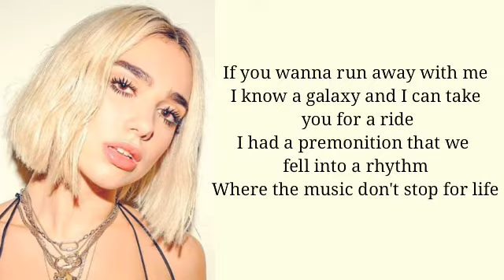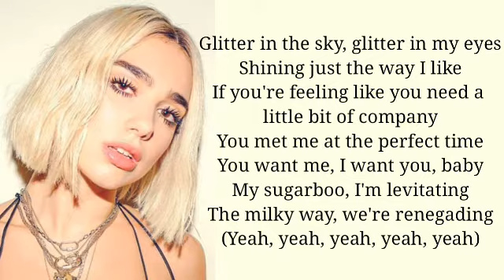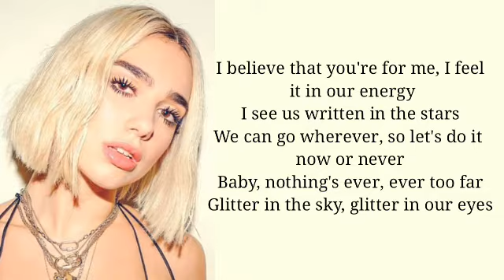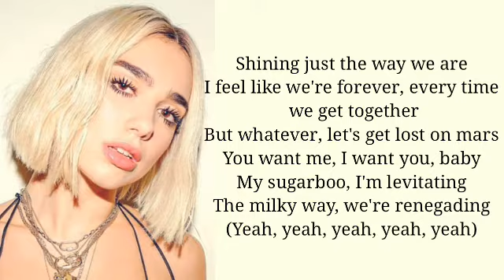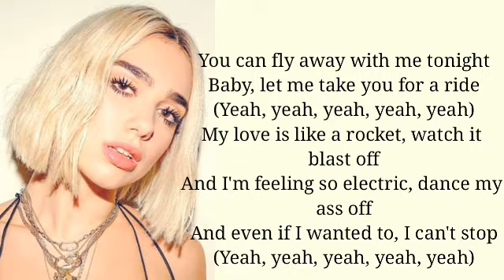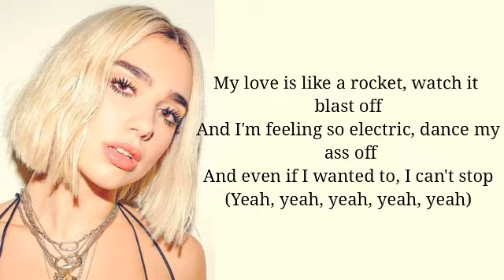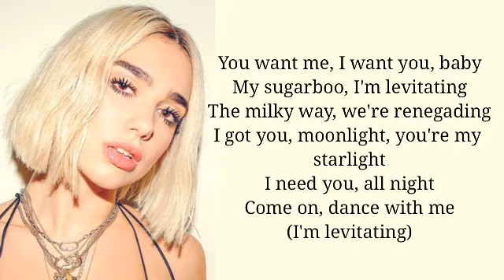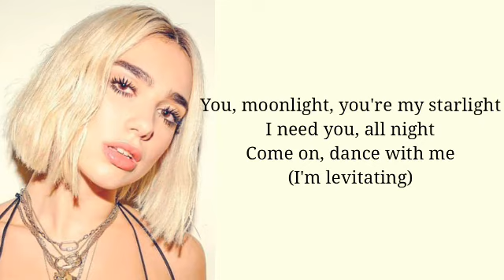Dua Lipa - Levitating (Lyrics)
LYRICS BELOW!!!

"Levitating"

(I'm levitating)
(I'm levitating)
(I'm levitating)
(I'm levitating)
(I'm levitating)
(I'm levitating)
(I'm levitating)
(I'm levitating)
(I'm levitating)